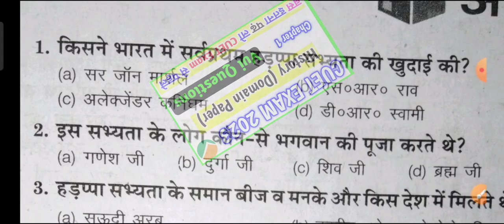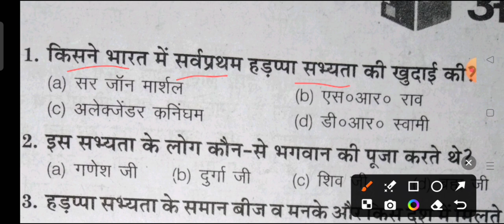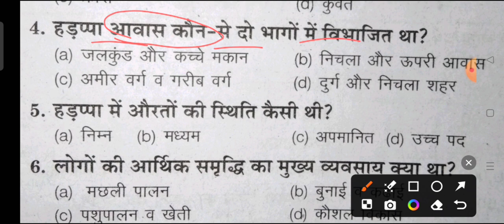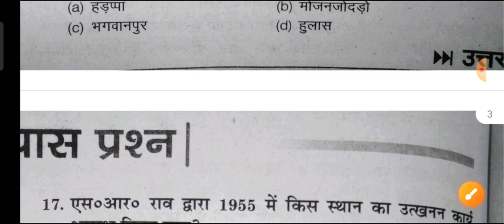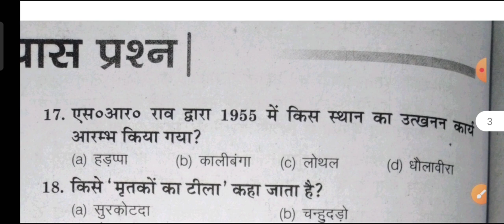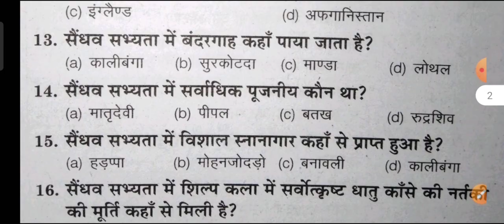CUET 2023 History Domain Paper Most Important Question | cuet history vvi mcq question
history for cuehistory mcq for cuet, cuet history mcq
cuet arts domain
cuet 2023 history mock test
cuet history important questions
history cuet 2023
cuet most important question
cuet preparation
cuet 2023 history preparation
cuet 2023 preparation
cuet 2023 history
cuet history
cuet history preparation 2023
cuet 2023
mcq for cuet history
cuet
cuet history preparation
cuet important question
cuet history domain preparation
cuet history domain
cuet history important questions 2023
CUET itihas most important questions
CUET exam history most vvi questions 2023 CUET most important questions history
CUET exam history chapter 1 vvi question CUET exam pattern 2023
CUET history vvi MCQ questions
jac board CUET exam history vvi questions